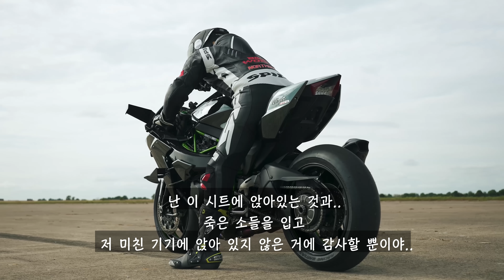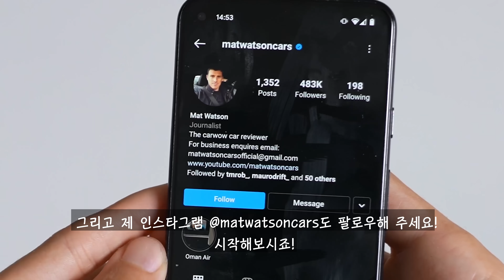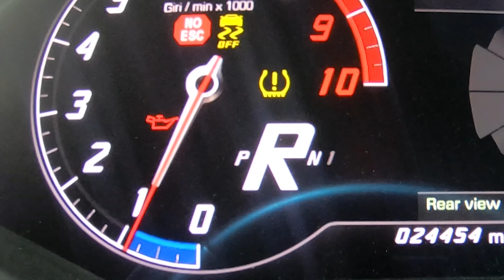트윈터보 람보르기니 우라칸 vs 가와사키 H2R - 드래그 레이스!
이건 놓치면 안 됩니다!

맷은 오늘 람보르기니 우라칸을 타고 나왔는데요, 오늘의 상대는 바로! 매우 인상적인 가와사키 닌자 H2R입니다!

이미 아시겠지만, 이 두 차량의 성능은 진짜 미쳤습니다! 람보부터 좀 알려드릴게요! 일단 하나가 아닌 터보차저가 두 개나 들어가 있는데요, 5.2L 자연 흡기 V12 엔진이라서 지금은 1,100마력, 101.9kg.m 토크입니다! 무게는 1,450킬로!

다음은 가와사키인데요.. 당연히 람보보다 훨씬 더 가볍겠죠? 무게는 216킬로입니다! 참고로 310마력이고, 토크는 16.8kg.m입니다!

어떤 결과가 나올까요? 람보가 쉽게 이길까요? 아니면 바이크가 날아가면서 승리를 할까요? 같이 보시죠!